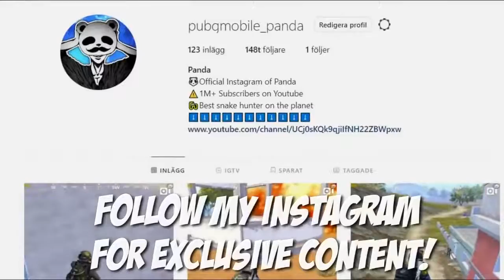Best Sniper Shoot IF LOVE SNIPERS WATCH THIS! 35 KILLS Duo vs SQUAD PUBG Mobile Game